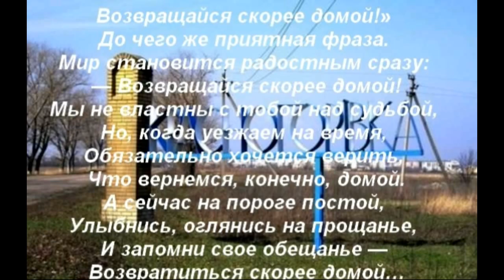Красногоровка апрель 2016г